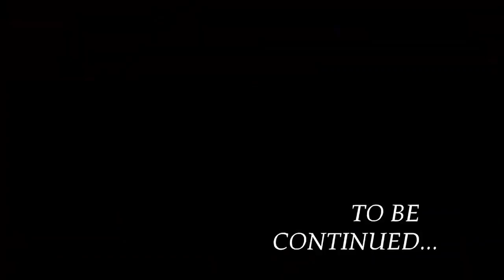LuDa's Full Story | Big Mouth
Watch Big Mouth Season 5 Now on Netflix